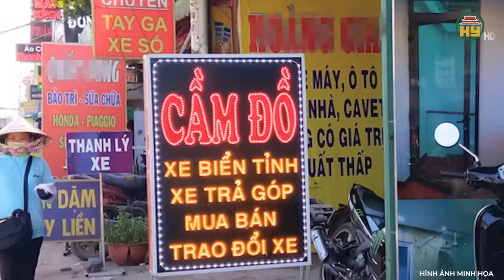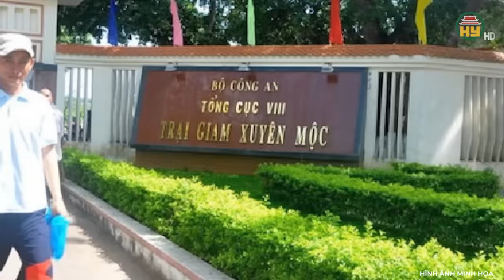Kỳ án vườn điều từng gây rúng động: Thi thể người phụ nữ 50 tuổi nằm co quắp không mặc quần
Trọng án VN mới nhất | Kỳ án vườn điều từng gây rúng động: Thi thể người phụ nữ 50 tuổi nằm co quắp không mặc quần
Thưa quý vị, thi hài một người phụ nữ nằm co quắp, quần bị tụt xuống dưới gối được những người đi cắt cỏ phát hiện trong vườn điều hoang vắng khiến ai nấy đều hoảng hồn. Hung tin nhanh chóng lan khắp cụm dân cư thưa thớt nơi đây và ngay lập tức, vụ việc được trình báo với chính quyền và công an địa phương. Hầu hết cư dân địa phương đều cho rằng, nạn nhân đã bị kẻ xấu lợi dụng chỗ vắng vẻ khống chế, cưỡng tình đến tắt thở. Các điều tra viên đã làm thế nào để phá giải vụ án khi hiện trường không để lại một chút dấu vết nào, và cái nơi hoang vắng này rất khó có thể tìm được nhân chứng. Chi tiết của vụ án ra sao, xin mời quý vị và các bạn cùng theo dõi ngay sau đây.
Địa chỉ: 164 Nguyễn Văn Linh, thành phố Hưng Yên, tỉnh Hưng Yên
Tiktok: Truyền hình Hưng Yên
Facebook: Đài Phát thanh và Truyền hình Hưng Yên
Zalo: Đài PTTH Hưng Yên